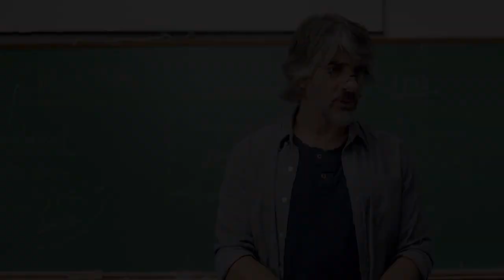Happy Hour - Verdades e Consequências - Trailer Oficial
Happy Hour - Verdades e Consequências

Elenco: Letícia Sabatella, Pablo Echarri, Luciano Cáceres, Juliana Carneiro da Cunha, Chico Diaz, Aline Jones, Letícia Persiles, Rocco Pitanga, Marcos Winter.
Diretor: Eduardo Albergaria
Roteirista: Eduardo Albergaria
Produzido por: Vanessa Ragone

Após um acidente, Horácio (Pablo Echarri) muda completamente suas perspectivas de vida e decide confessar para sua esposa, Vera (Letícia Sabatella), que deseja ter relações com outras pessoas, embora ainda queira continuar o casamento. Confusa e inserida em um momento profissionalmente complicado, ela não gosta da ideia mas percebe que precisa, mais do que nunca, continuar seu casamento.

Estreia em 28 de Março de 2019.